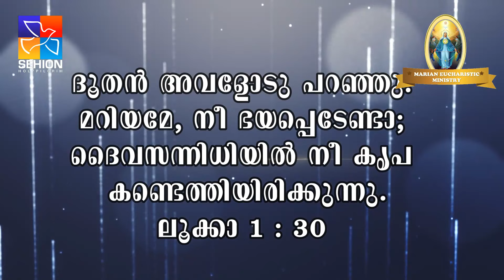FR Sobin Mukhalayil | പരിശുദ്ധ അമ്മയുടെ കരംപിടിച്ചു പ്രാർത്ഥിച്ചാൽ....